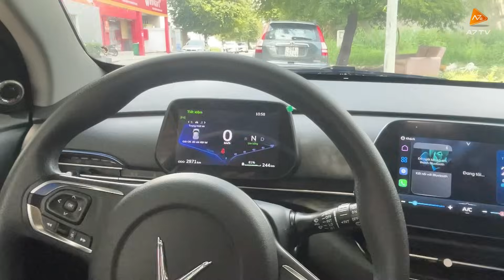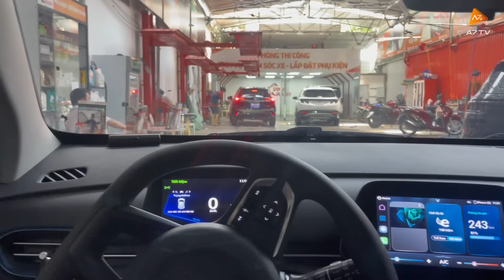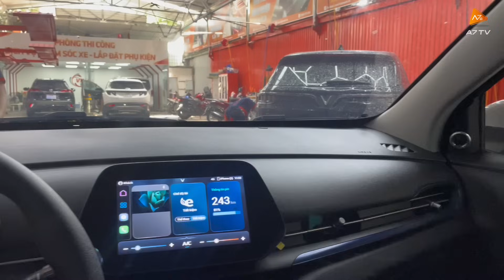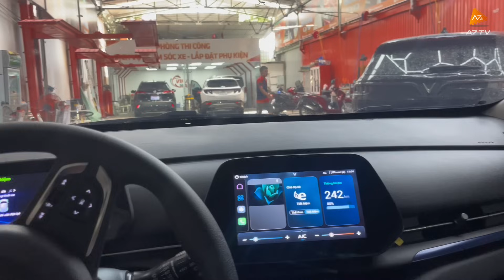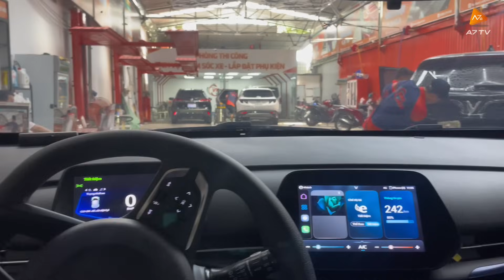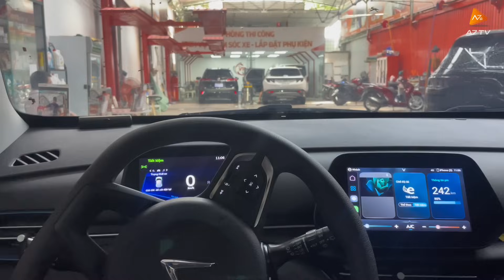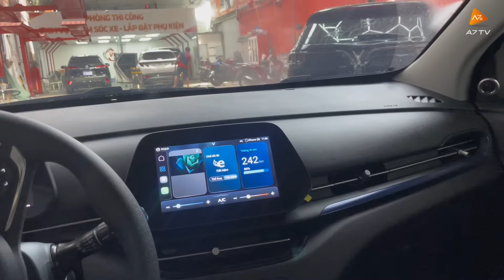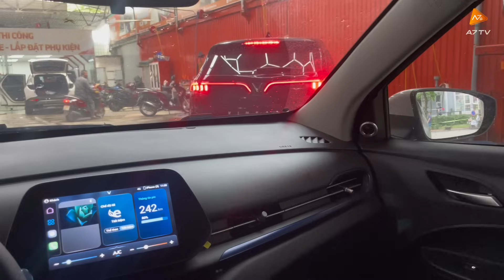[ VINFAST VF5 & VF6 ] Nên mua PIN khi mua xe ĐIỆN nhé anh em!! Hihi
Xe điện chỉ có mua pin a e mới thấy sự khác biệt nhé! hihi

Ngoài ra ae nên nâng cấp loa vừa tiết kiệm vừa chống ồn mà lại Hay thật sự anh em nhé và nhớ cả treble nhé anh em

 [ BESEN - SẠC DI ĐỘNG ĐƯỢC TIN DÙNG TẠI CHÂU ÂU  VÀ MỸ ]